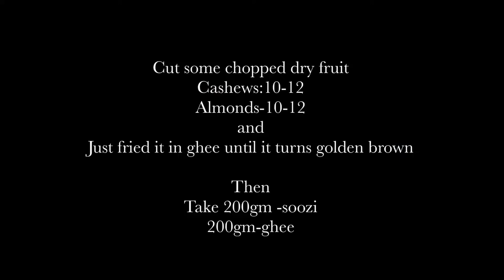*ASMR*DELICIOUS BANANA SOOZI HALWA| HEALTHY HALWA RECIPE |easy recipe#bananasoozihalwa